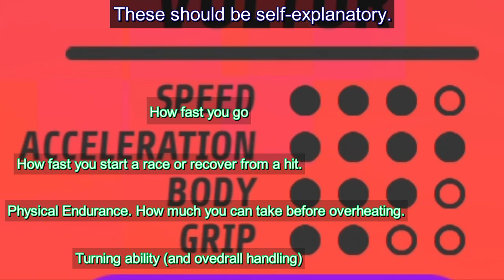Super Pilot: The Basics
An attempt at a short tutorial for Super Pilot. Pause when you need to in this video. The footage used is based on the 0.8.1. update.